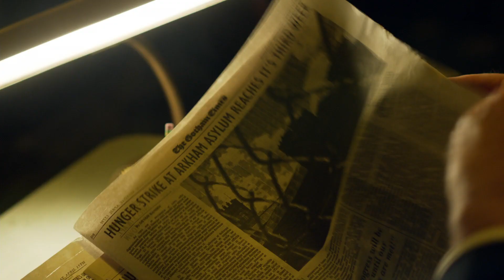Nygma Stabs A Comatose Jeremiah In The Leg | Season 5 Ep. 12 | GOTHAM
The content of this video belongs only to Warner Bros. Entertainment Inc and FOX.